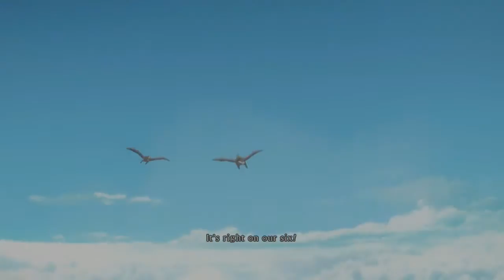Tales of Xillia (PS3) (FULL GAMEPLAY) // Part 17 // The Sky